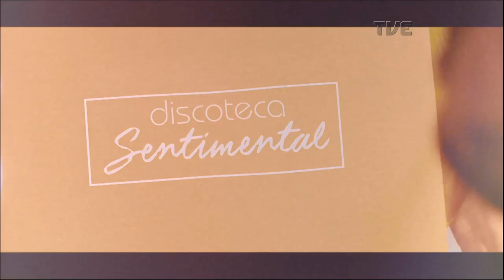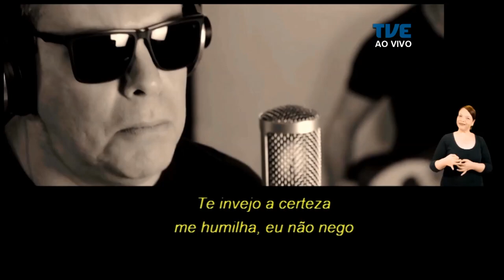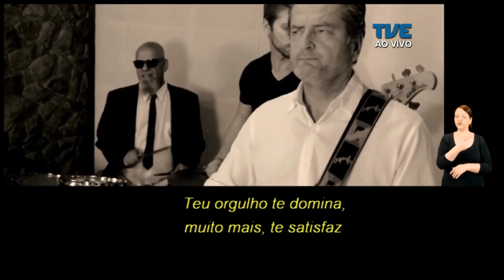Radar | TVE - Leo Gomes - 03/09/2019